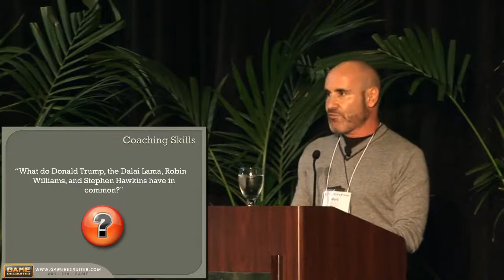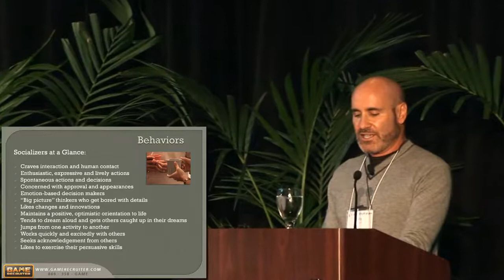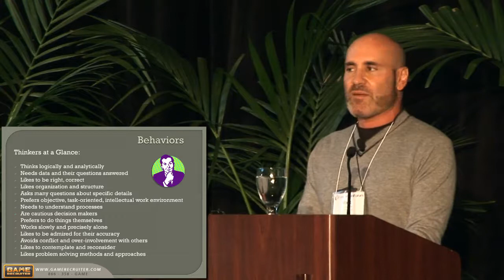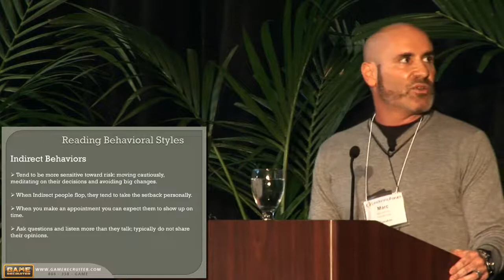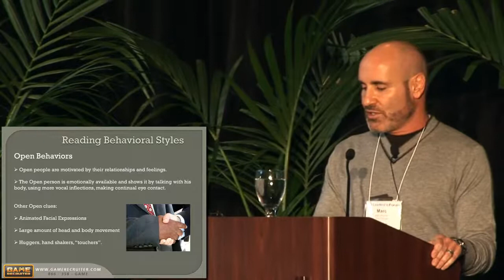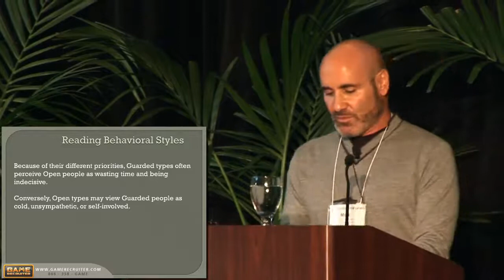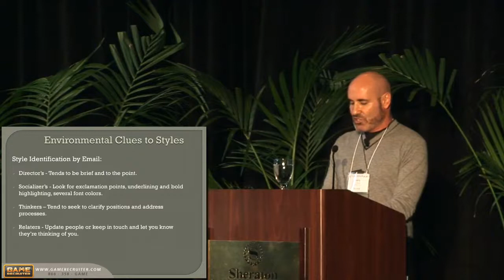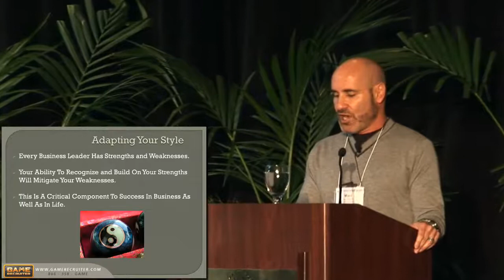Marc Mencher Presentation: "Effective Leadership: Relate, Adjust, and Motivate"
Speaker: Marc Mencher - President & CEO - GameRecruiter
Have you ever wondered why you hit it off with some people, yet with others it's difficult? To be an effective leader one must learn to get along with a diverse staff. Creating a game is a highly collaborative effort with many personalities involved.
Most of us were taught to deal with people using the 'Golden Rule' do unto others... This technique actually creates tension and discomfort. Trying to treat people as if they're pretty much alike (like ourselves) turns off those who have different needs, wants and hopes than we do.
In this session you will discover who on your team seeks recognition and who wants results. Who loves consistency and who fears change? This knowledge shows you how to sell your ideas, win people over and faultlessly lead your game development teams!